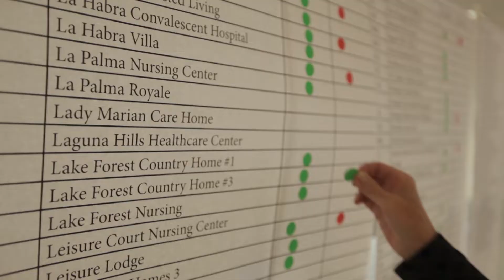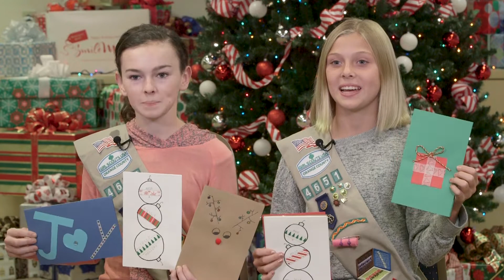SmileMakers Holiday Gift Project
Every year our SmileMakers Guild mobilizes community support to provide holiday gifts to isolated seniors and disabled adults in skilled nursing and residential care facilities every year. Learn how you can make a difference in your community